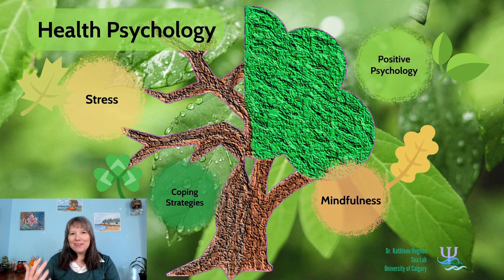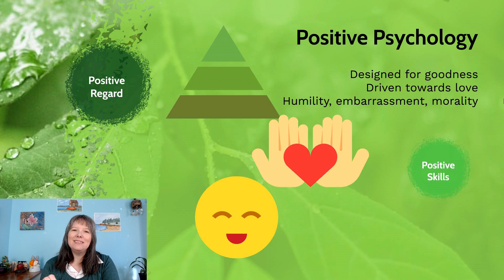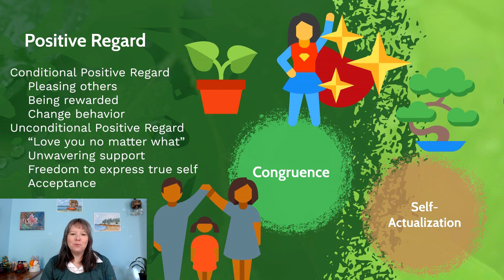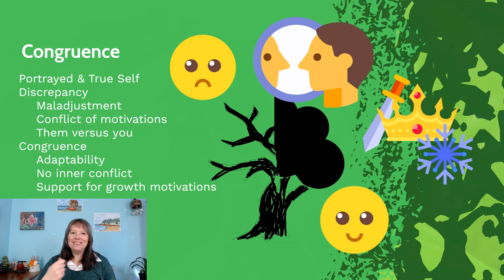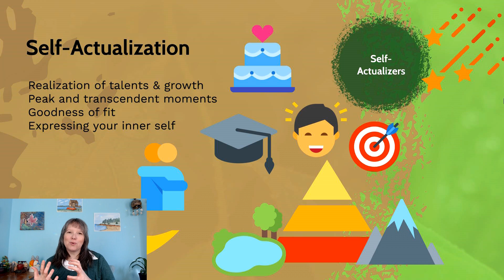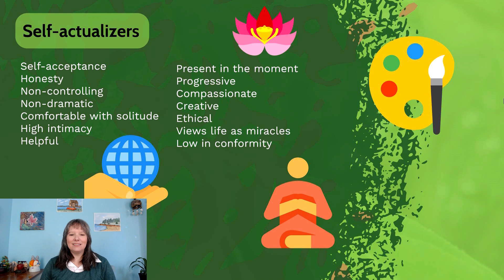Positive Regard: Intro Psychology, Health #6